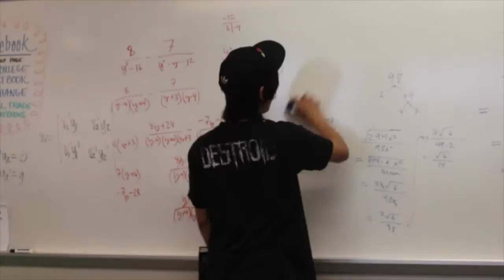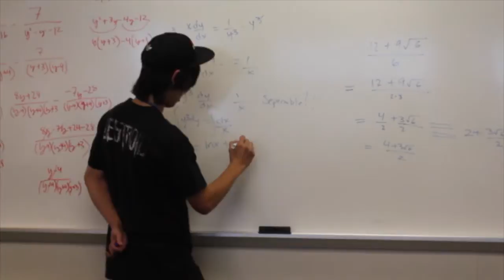STEM Program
COMM 250 feature video package covering the STEM Program. Reported and edited by Sylvia A. & Melissa P.